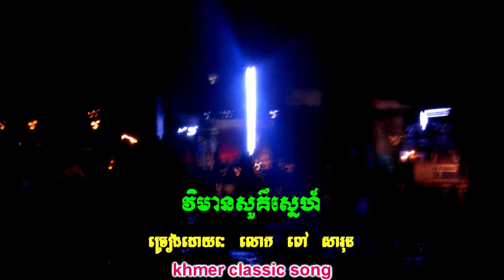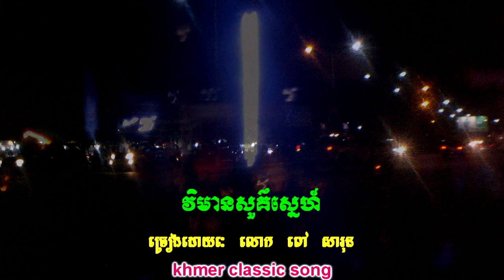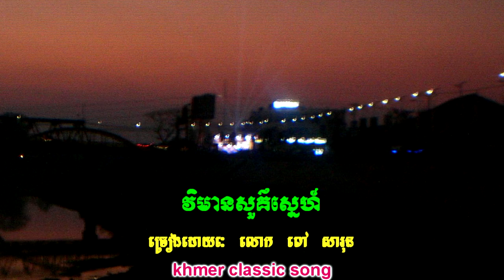វិមានសួគ៌ស្នេហ៍ ពៅ សារុន |Vimean Suor Sner - Pov Sarun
បទ៖ វិមានសួគ៌ស្នេហ៍
ច្រៀងដោយ៖ លោក ពៅ សារុន
Thanks !